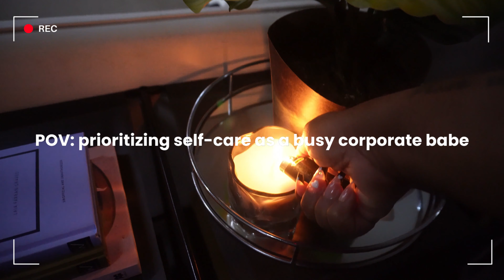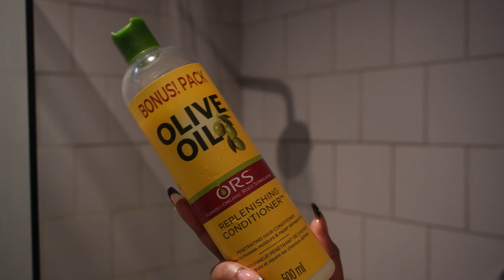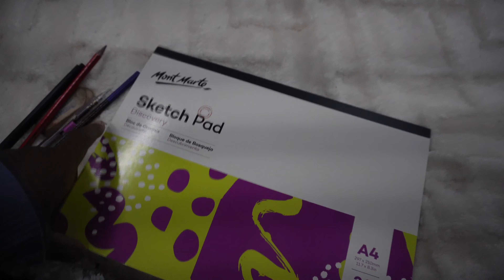POV: prioritizing self-care as a busy corporate babe🫧💓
Hey Friends

I wanted to share a self-care motivation video with you all. Life can get overwhelming with work, school, and other responsibilities, so it's crucial to prioritize self-care whenever possible.

What are your self-care rituals, or what habits would you like to improve?